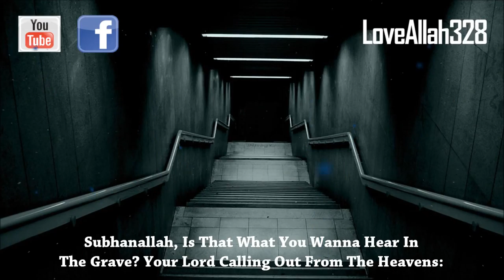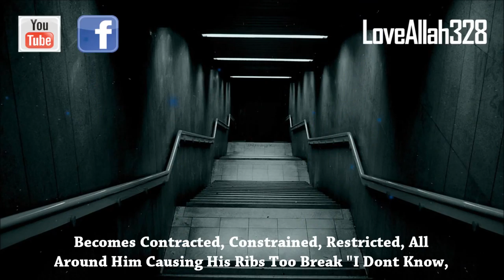The Grave Examiner...